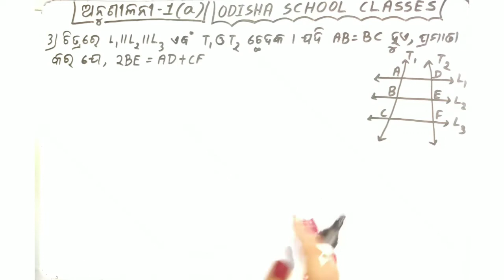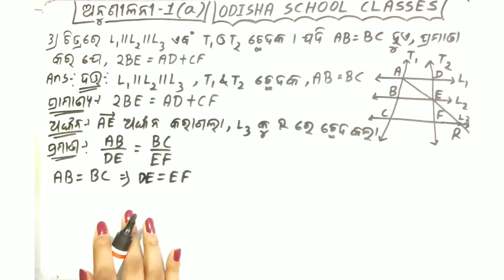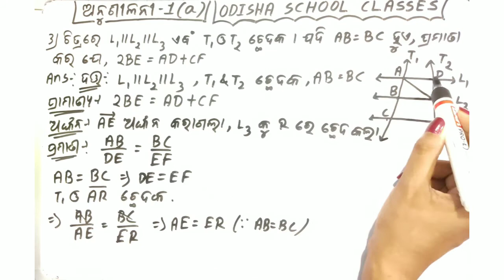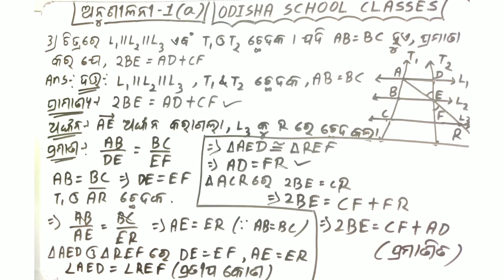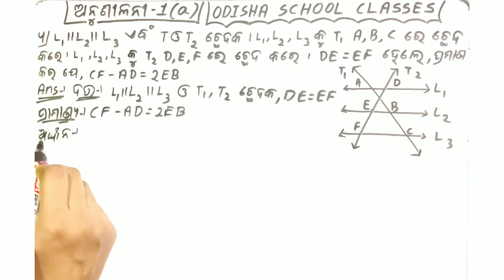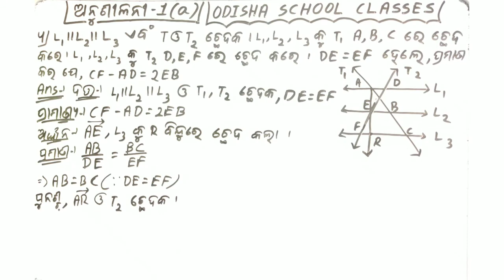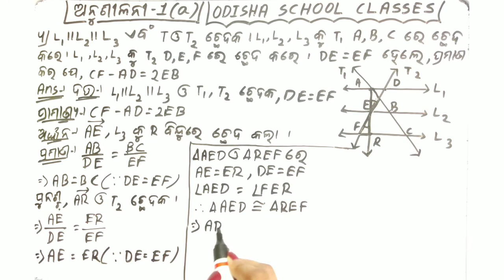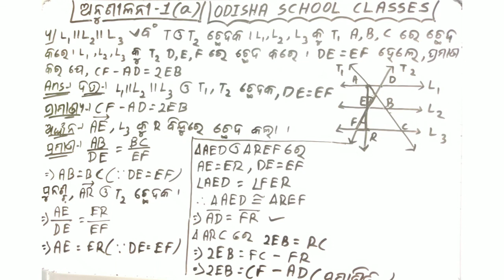10th Class Geometry Exercise -1a No.3 & 4 || Odisha School Classes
Hello Students

This video is about 10th class Geometry.

Class-10
Sub- Geometry
Unit- 1
Part- 8